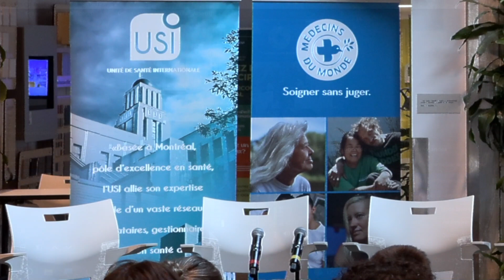La résilience des femmes, des filles et des communautés face aux violences basées sur le genre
Renforcement des inégalités de genre, exacerbation des facteurs de vulnérabilité socio-économique... Lors des crises et des conflits, les femmes et les filles sont les premières victimes et leurs droits sont rapidement bafoués.

C'est le constat que nous, Médecins du Monde, faisons sur toutes nos réponses.

Au cœur de ces périodes d'instabilité, le prix payé par les femmes et les filles est double. Elles sont la cible de traitements dégradants et humiliants, d’abus, de maltraitance, de violences sexuelles et autres formes de violences basées sur le genre (VBG), restant pour la plupart impunies. Ces VBG sont profondément enracinées dans les structures sociales et culturelles et le corps féminin devient lui-même un champ de bataille.

La violence sexuelle, notamment le viol notamment, est utilisée comme arme de guerre, moyen de terreur et de domination.

Alors que les violences sexuelles basées sur le genre constituent une question sécuritaire, économique, sociale, sanitaire et de droits humains, quels leviers de résilience sont mis en place par les femmes, les filles et les communautés pour faire face à de telles violences ?

Rejoignez-nous pour un dialogue inspirant !